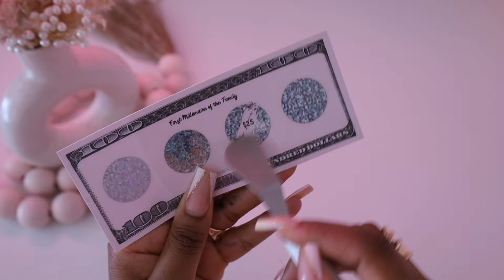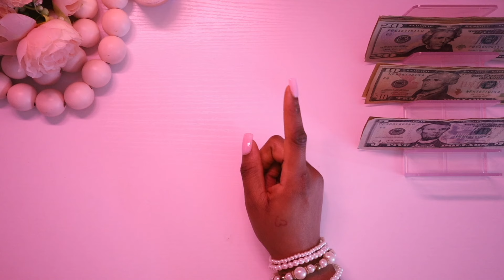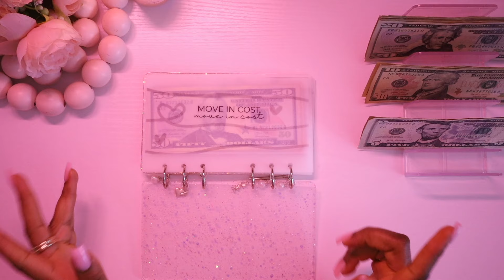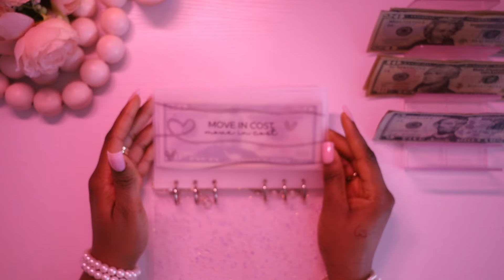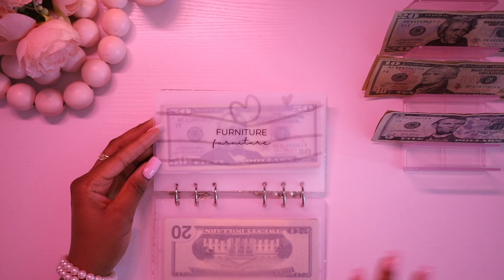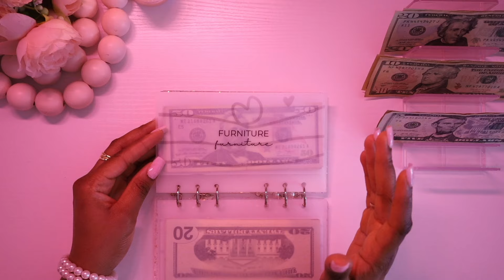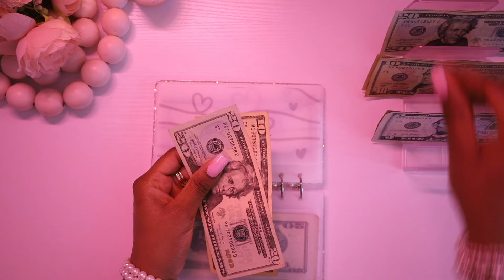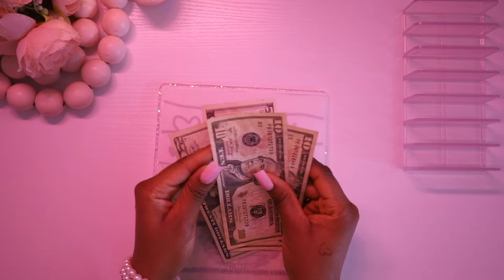$300 Cash Envelope Stuffing | Budget with Me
🎀CHAPTERS🎀

Are you a brand that would like to work with me?

ABOUT ME🥳

Hi everyone! I’m a 26 year old from South Florida making videos about my Financial journey. After years and years lacking financial literacy and living paycheck to paycheck, I’ve decided that now is the time to change my spending habits and budget!

My goal is to be open & honest always and for my channel to be a fun, inspiring place where we can set goals and live our best lives together.